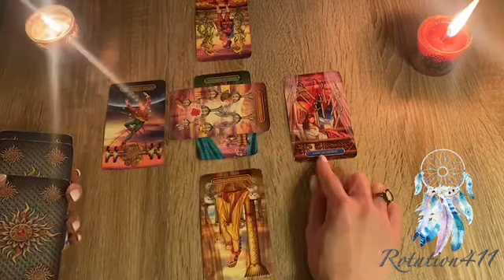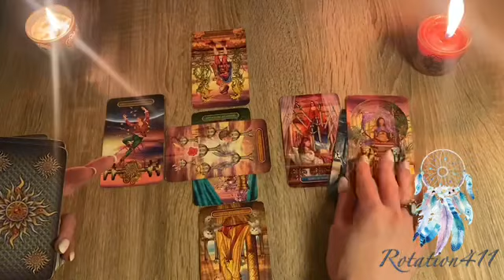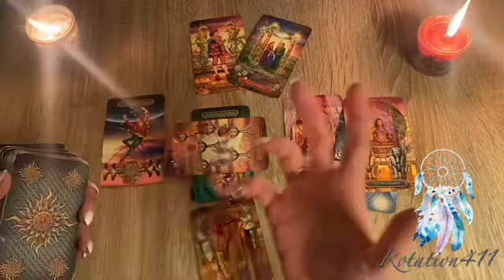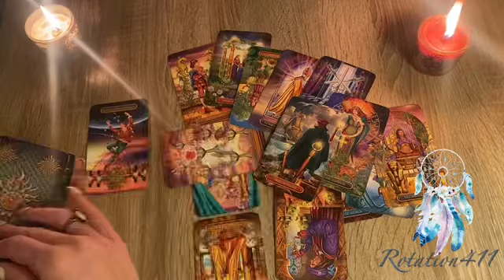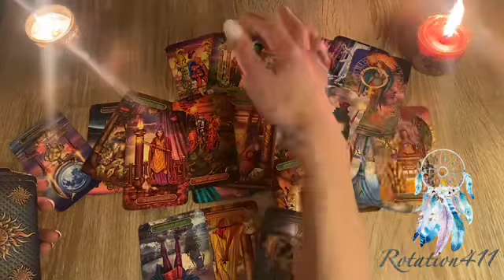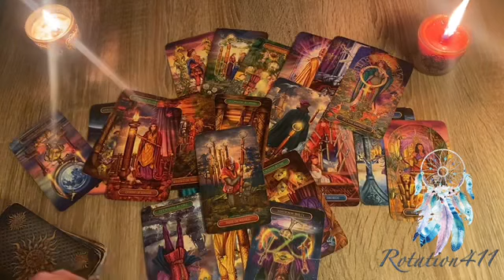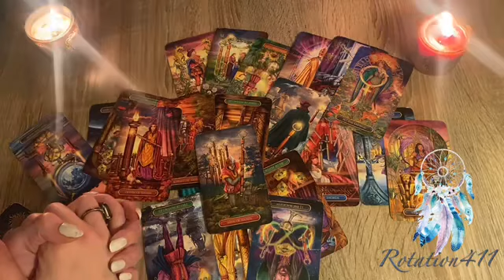Aries 🔥 March 2023 Tarot Love Reading: Relax, one of these options has potential. ✨🍀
Capricorn March 2023 Love Tarot Reading: This could be the start of a beautiful friendship + ✨Astro

Live chat Readings: 💬
🔮Have a personal chat reading with Madeline:⚕️

She will have a approx 5 min video response answer for you within 24 hours. ⏳

❔Have a question for Madeline or want a quick mini reading?
and

💫Madeline’s Astrology Resources.